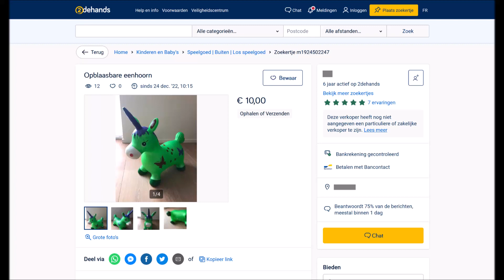My New Inflatable Unicorn! || Rody || Bouncy Horse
I bought second hand an inflatable Unicorn. I really like it^^